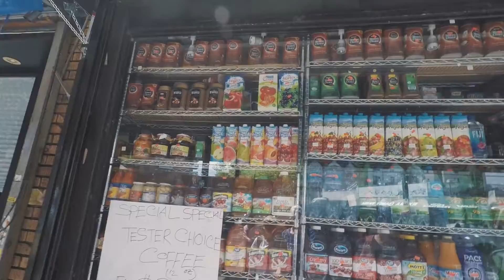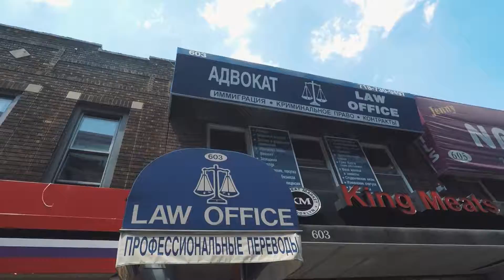Coney Island & Brighton Beach (NY)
Having a perfect day on Coney Island and visiting Russian Americans in Brighton Beach.